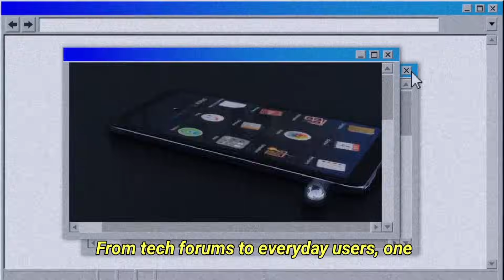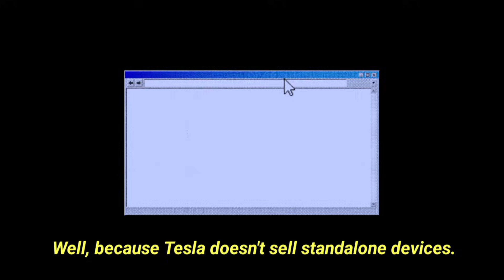Tesla Pi Phone $179? Is This the Future of Smartphones in the U.S.? Tesla Phone! USA Tech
Friends, across the U.S., many people are starting to question today’s smartphones. Prices keep climbing, but for a lot of users, the experience doesn’t always feel like a meaningful upgrade.

That’s why conversations around a possible Tesla Pi Phone are growing. Not as an official announcement and not as hype, but as an idea. If Tesla ever enters the phone space, the focus likely wouldn’t be on flashy specs. It would be about integration — connecting devices, software, and everyday technology into one ecosystem.

Some online discussions also suggest it could be positioned at an affordable price, which adds to the interest. In this video, we explore realistic expectations, hybrid connectivity, essential apps, and privacy considerations.